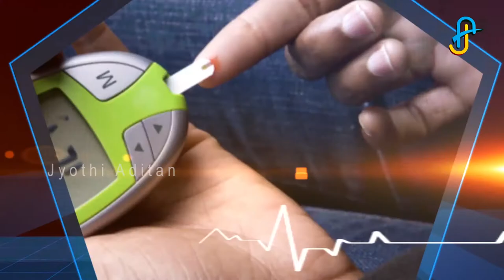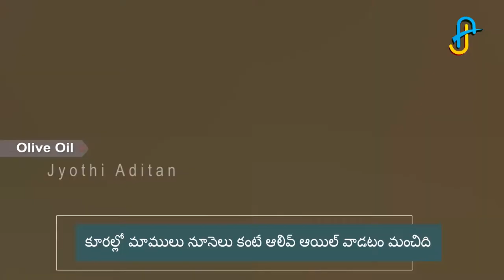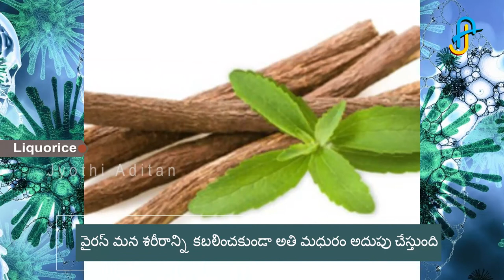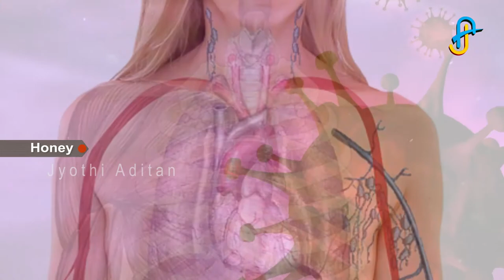foods to boost immunity quick and naturally | immunity boosting foods in our kitchen| jyothi adityan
food to boost immunity power quick and naturally in out kitchen
Here I bring you health tips, beauty tips, most exclusive interesting videos and more in telugu.